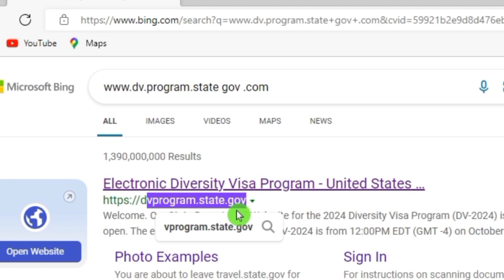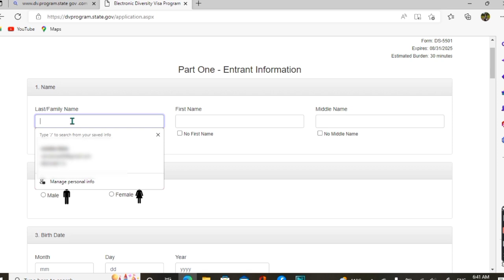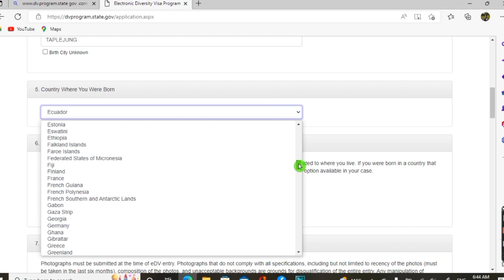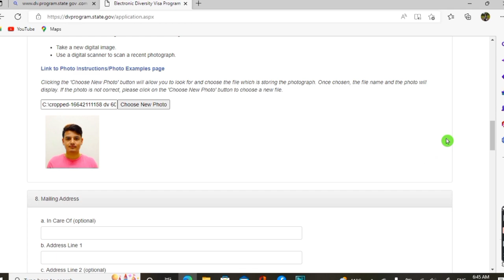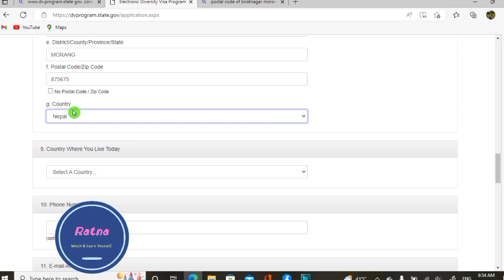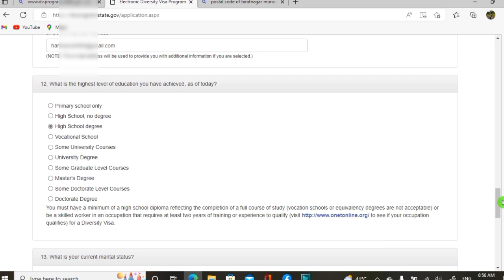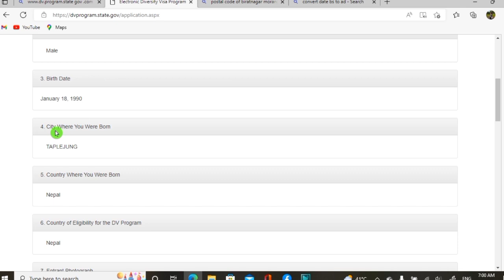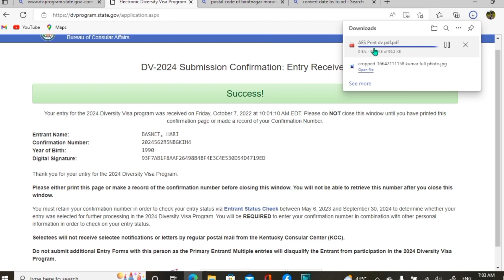How To Apply DV Lottery 2024 Online From Nepal । Apply EDV Lottery 2024 / DV फारम यसरी भर्नुहोस् ।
EDV Lottery 2024 Open भैसकेको छ ।
तपाईंले यदि कम्तिमा +2 पास र 2*2" inch वा 600x600 pixel को white background को फोटो तयार गर्नु पर्ने हुन्छ । photo tool को सहयोग बाट घरैमा बसेर तयार गरि online आवेदन दिन सक्नुहुनेछ ।
धन्यवाद ।